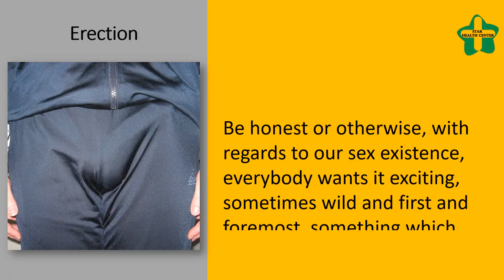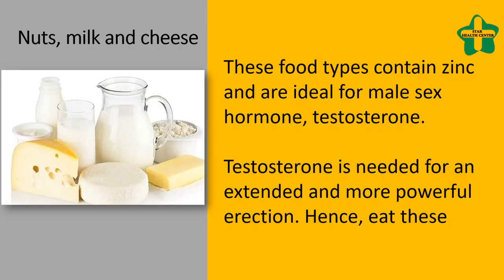Foods for an extended and more powerful erection - Salmon , Nuts, milk and cheese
Foods for an extended and more powerful erection.

Be honest or otherwise, with regards to our sex existence, everybody wants it exciting, sometimes wild and first and foremost, something which lasts longer. Regrettably, stress and everyday chores have impacted our sexual desires probably the most, causing various issues, such as erection dysfunction.
And accept is as true, men cannot go sofeetwhen it's about satisfying your lover!
You might be surprised to understand there are particular foods that assist you in geting a longer and more powerful erection.
We've pointed out a summary of particular foods which help to maintain erection for an extended duration!

Salmon.
Salmon contains omega3 essential fatty acids making the bloodstream less sticky and enhances your bloodstream flow to any or all your body parts.
You may also choose spanish mackerel, trout and fresh tuna. Eating them a minimum of two times per week will work for your state of health.

Nuts, milk and cheese.
These food types contain zinc and are ideal for male sex hormone, testosterone.
Testosterone is needed for an extended and more powerful erection. Hence, eat these food types daily.

Garlic and onion.
Onions and Garlic contain allicin, which will help in elevated bloodstream flow.
Elevated bloodstream flow means better and improved erection.

Dark chocolates.
An execllent food for harder erection is chocolates.
Dark chocolates contain flavonoids, that also assist in elevated bloodstream flow.